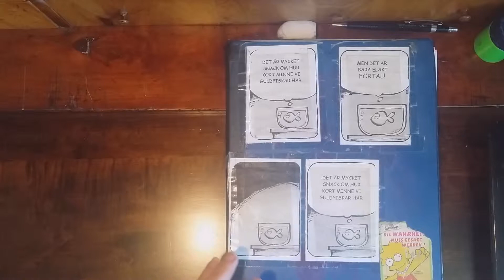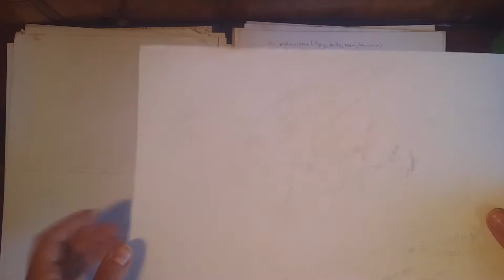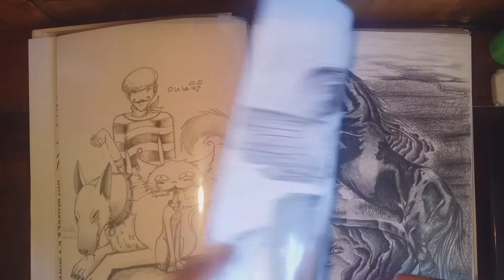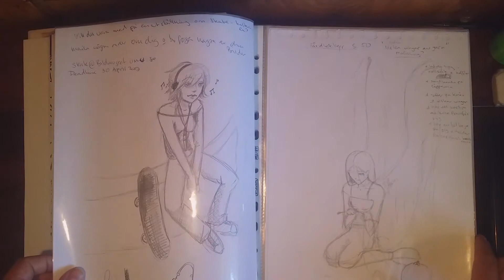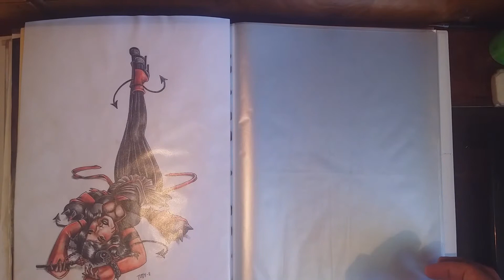Sketchbook tour from the past part 1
This is a sketchbook tour from the past, just lik the titel says :)
There will be 2 more videos like this one later on.
Before i used sketchbooks, i used this blue folder and carried it with me everywhere. The pieces i really liked, i put into the white one :)
These drawings are i think from around 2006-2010 'ish and there was alot experimenting and learning going on XD